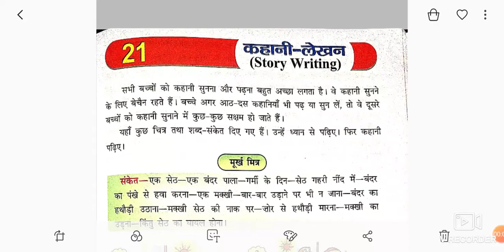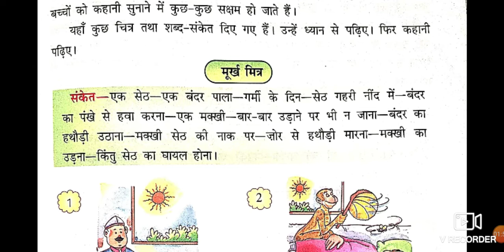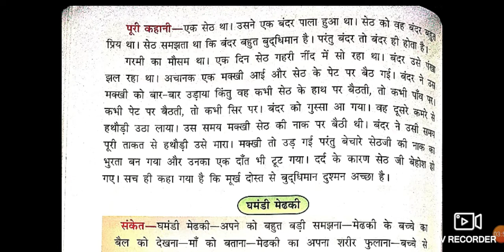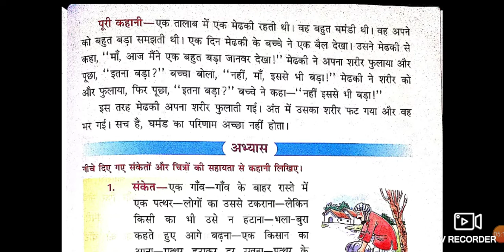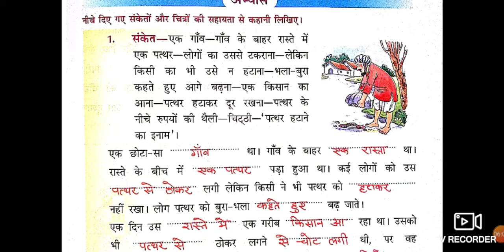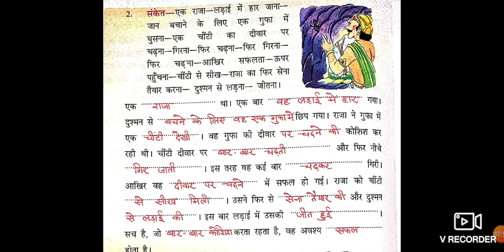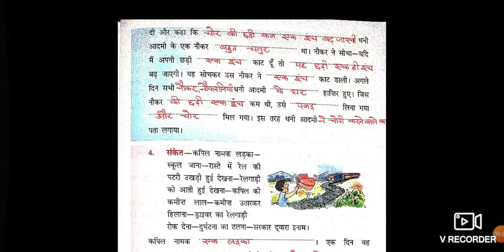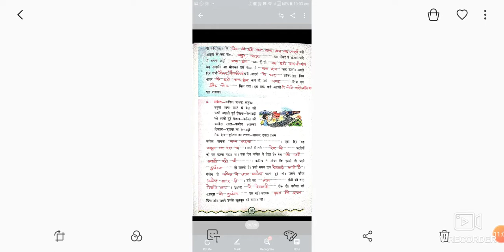Class ~4 chapter~21 chapter 's name ~kahani lekhan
Subject ~Hindi Grammar  By ~ Puja Choubey